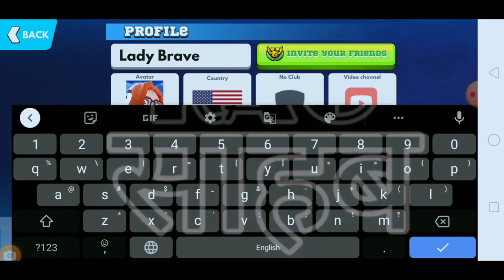Frag pro shorter vol.3|Part 1|Frag pro shooter vol.3 gameplay with shubham yadav|iOS Android game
Frag gameplay
Frag super vot.3 gameplay
frag pro shorter gameplay in Hindi
Frag volt 3
Frag pro shooter india
Frag gift code
Frag game hack
Frag new character
Frag pro shooter tips and trick
Frag gaming